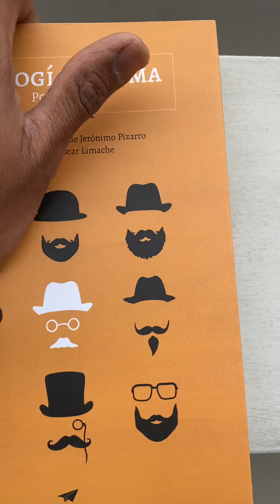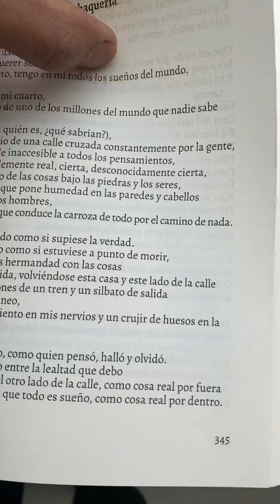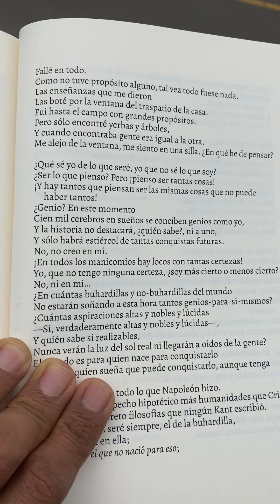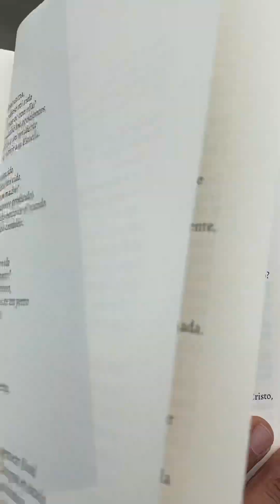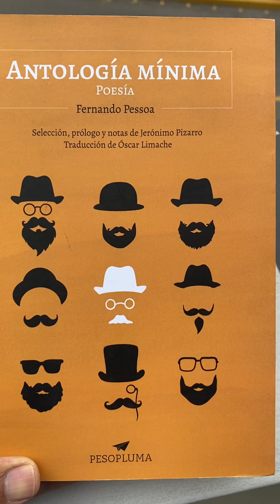Tabaquería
Un fragmento de «Tabaquería», de Fernando Pessoa con el heterónimo Álvaro de Campos.